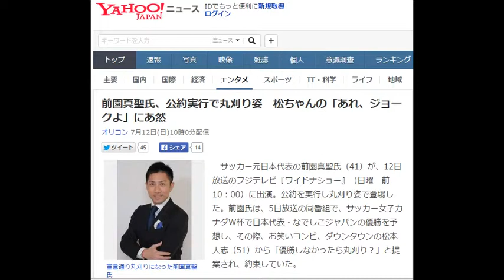前園真聖氏、公約実行で丸刈り姿 松ちゃんの「あれ、ジョークよ」にあ然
オリコン 7月12日(日)10時0分配信

宣言通り丸刈りになった前園真聖氏
　サッカー元日本代表の前園真聖氏（41）が、12日放送のフジテレビ『ワイドナショー』（日曜　前10：00）に出演。公約を実行し丸刈り姿で登場した。前園氏は、5日放送の同番組で、サッカー女子カナダW杯で日本代表・なでしこジャパンの優勝を予想し、その際、お笑いコンビ、ダウンタウンの松本人志（51）から「優勝しなかったら丸刈り？」と提案され、約束していた。

前園真聖氏、再ブレイク「うれしい」　現在も断酒中「ゴール見えてない」

　結果、なでしこは決勝戦で米国代表に、前半で4失点、2点を返す意地を見せたが2-5で連覇ならず準優勝となった。

　番組冒頭に丸刈り姿で登場した前園氏は「なでしこが勝つと宣言しましたので、負けたということで坊主にしました」と真顔。続けて「サッカーなんで勝ち負けなんで」とスポーツマンらしく語るも、松本に「あれ、ジョークよ。本気でやってどうすんの」と返せれあ然としていた。

　さらに松本は丸刈りをイジり「『頭なでしこ！』ってやったらいいんですよ」とギャグを伝授。前園氏は戸惑いながらも「頭なでしこ！」と頭を撫でながらギャグを披露した。

　番組では本来のサッカー解説者としてなでしこの決勝戦を分析した前園氏は、前回大会と比べて日本のレギュラーメンバーの若手が1人しか変わらなかった事に対し、アメリカは7人の若返りを図った伸びしろの差と分析していた。